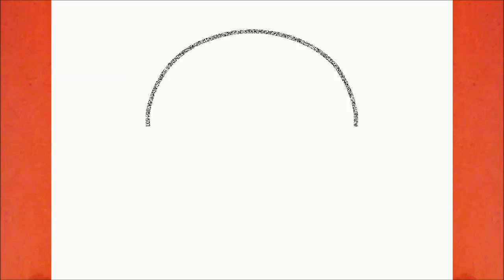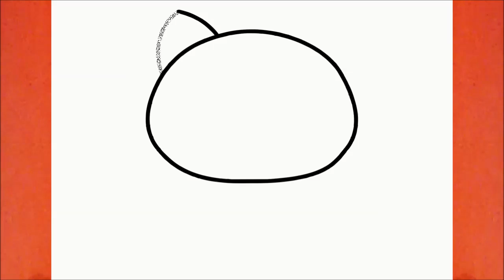HOW TO DRAW A CUTE KITTEN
Learn to draw a Cute Kitten

እንዴት እንደሚሳል
كيف ترسم
Ինչպես նկարել
necə çəkmək
nola marraztu
কিভাবে আকে
як маляваць
kako crtati
как да рисувам
ಹೇಗೆ ಸೆಳೆಯುವುದು
com dibuixar
сурет салу
sa unsa nga paagi aron sa pagkalos
mmene kudzatunga
如何画
如何畫
nzira yekukwevera
කොහොමද අඳින්නේ
그리는 방법
kako nacrtati
çawa bikujin
hvordan man tegner
ako kresliť
kako narisati
Kiel desegni
kuidas joonistada
Paano Gumuhit
kuinka piirtää
como deseñar
sut i dynnu
როგორ დავხატოთ
איך לצייר
hogyan rajzolj
esi ise
ווי צו ציען
cara menggambar
描く方法
cara nggambar
របៀបគូរ
ວິທີການແຕ້ມ
duci
kā zīmēt
kaip piešti
wéi zeechnen
како да црташ
എങ്ങനെ വരയ്ക്കണം
kif tfassal
me pehea ki te utu
कसे काढावे
хэрхэн зурах
څنګه رسم
چطوری طراحی کنیم
jak narysować
ਕਿਵੇਂ ਖਿੱਚਣਾ ਹੈ
кантип тартат
cum să atragă
как нарисовать
le auala e faalatalata
Како цртати
ho hohela joang
ڪئين ٺاهيو
வரைவது எப்படி
jak kreslit
ఎలా గీయాలి
nasıl çizilir
як намалювати
indlela yokudweba
indlela ukudweba